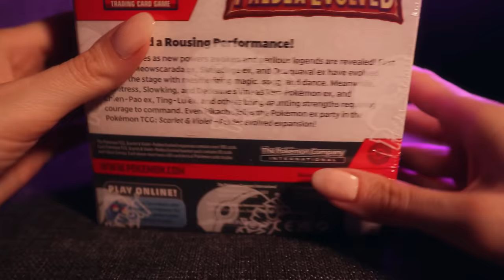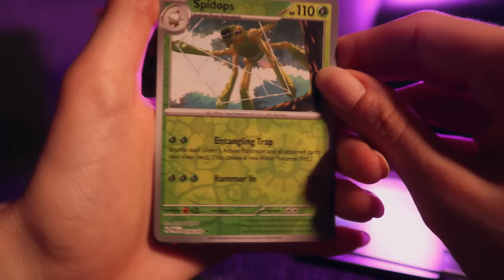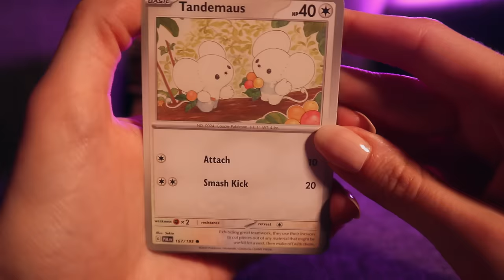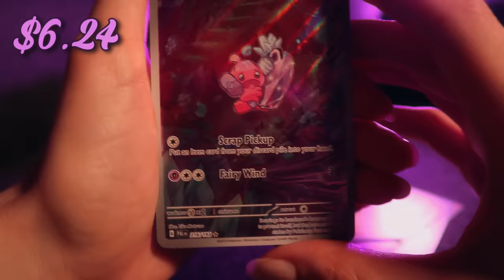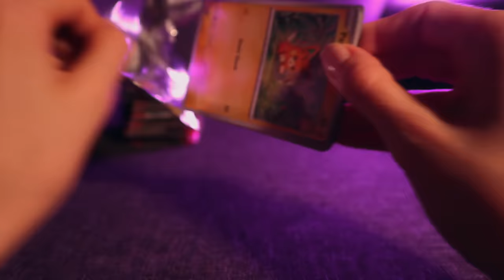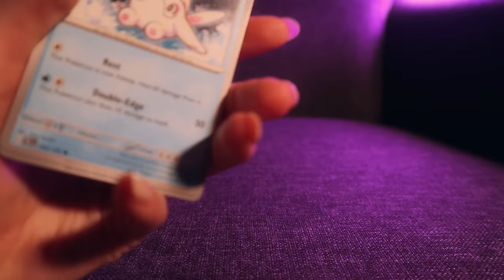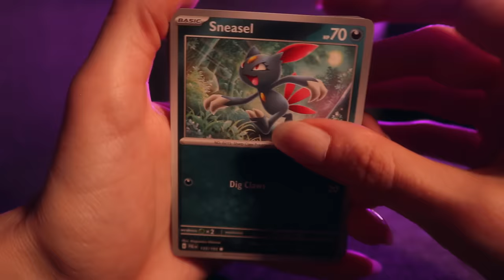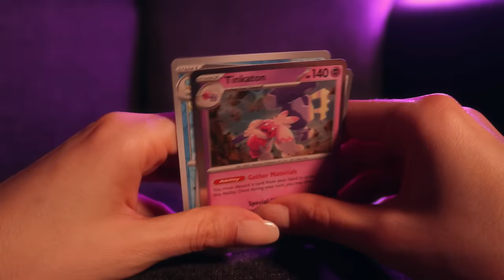Pokemon Paldea Evolved Booster Box Opening ✨ ASMR Cards Sounds / Crinkles / Soft Spoken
I'm back with another Pokemon unboxing with you guys! I know this is a little bit late, but it's here! The next set is coming out soon, but this is still the latest available in the new Scarlet and Violet generation.

Pokémon TCG: Scarlet & Violet—Paldea Evolved (Japanese: スノーハザード Snow Hazard and クレイバースト Clay Burst) is the name of the second main expansion of cards from the Scarlet & Violet Series of the Pokémon Trading Card Game. It was released in English on June 9, 2023 and in Japanese on April 14, 2023.

Prices are from sold eBay listings.